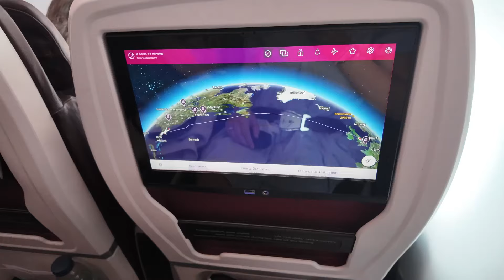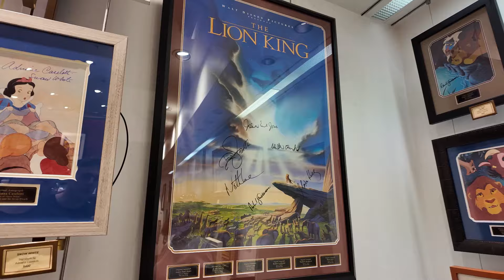Walt Disney World 2024 (Travel Day) - Flying Virgin Atlantic Premium, Disney Springs and Pop Century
Join us as we embark on our travel day from Manchester Airport to Orlando International. This was our first time travelling together in Virgin Atlantic Premium where we enjoyed an excellent meal and felt refreshed for our visit to Disney Springs before heading to Pop Century to check in.